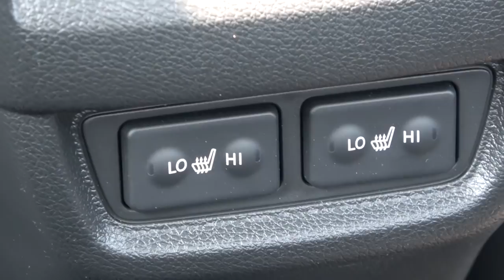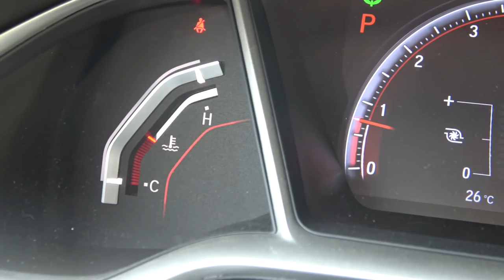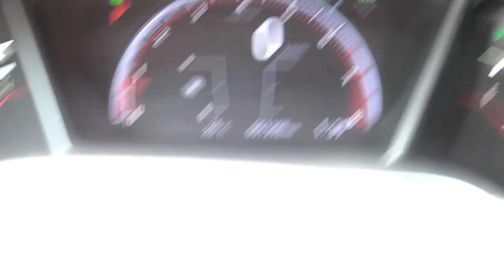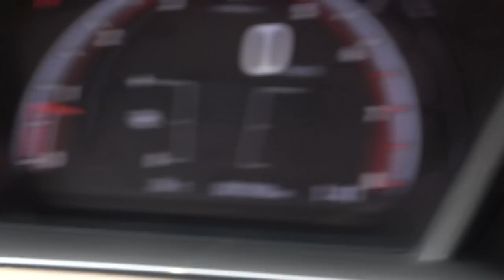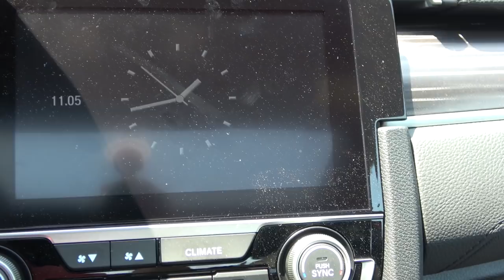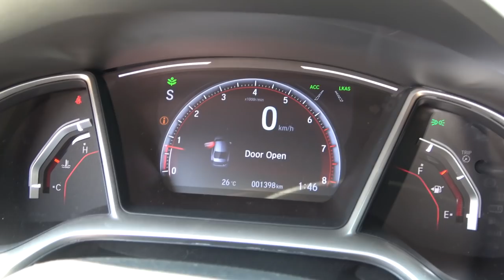혼다 시빅 스포츠 시승기(Honda Civic Sports test drive)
혼다가 시빅 페이스리프트 모델을 내놓으며 시빅 스포츠로 이름을 바꿨습니다. 가장 큰 변화는 기존 2.0L 자연흡기 엔진을 1.5L 터보로 바꿨다는 점입니다. 출력은 더 올라갔고 효율은 더 좋아졌습니다.
외관적인 변화는 그릴과 휠을 검게 칠하고 트렁크 해치에도 얇은 스포일러 비스무리한 장식을 더했습니다. 사실, 우리나라에 판매하고 있는 시빅 스포츠는 북미에서 팔고 있는 시빅 중에 투어링 트림을 바탕으로 휠과 혼다센싱을 기본사양에 더했습니다.
실내소재는 다소 싼 티가 납니다. 특히 소재들이 다 얇습니다. 기어노브 부츠, 대시보드에 쓰인 우레탄, 시트, 그리고 문짝까지, 굉장히 얇아서 촉감적으로 느껴지는 게 참 아쉽습니다.
시트는 몸을 적당히 잡아줍니다. 영상에서 계기판을 풀디지털 방식이라고 했는데 양옆 게이지는 아날로그 방식입니다. 다시 보니 디지털이 아니네요. ;; 죄송합니다. 디자인은 화려하진 않지만 시인성이 좋습니다.
2열 거주성과 트렁크는 동급대비 우수합니다. 아반떼보다 40mm더 긴데 2열과 트렁크가 뛰어난 부분이라고 할 수 있겠습니다.
시빅 스포츠에서 가장 마음에 드는 부분은 주행성능입니다. 무엇보다 1.5L 터보엔진의 퍼포먼스가 훌륭해 도심에서의 중속 주행은 물론, 고속주행에서도 상당히 안정적이면서 호쾌합니다. 또 하체 능력도 우수해 노면의 불쾌한 진동을 잘 걸러줍니다. 그리고 반응도 일관적입니다. 갑자기 그립을 잃거나 신경질적인 모습을 보이지도 않습니다. 브레이크는 살짝 답력이 늦게 올라오는데 필요충분한 성능을 보여줍니다. 동영상으로 만나보시죠.

엔진
I4 가솔린 터보
배기량 1498cc
변속기 CVT

섀시
서스펜션 앞/뒤 스트럿/멀티링크
브레이크 V디스크/디스크
스티어링 랙&피니언
타이어 235/40 R 18

크기
연료탱크 46.9L
트렁크 용량 478~1308L

성능
0-100km/h 가속 NA
최고속도(km/h) NA